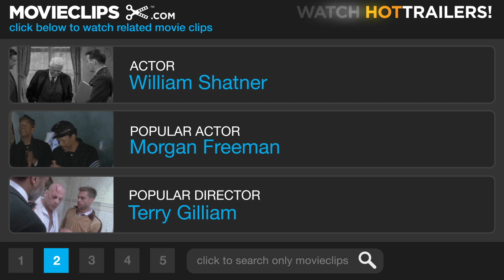Star Trek 3: The Search for Spock (3/8) Movie CLIP - Be Careful What You Wish For (1984) HD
CLIP DESCRIPTION:
Uhura (Nichelle Nichols) helps the gang beam aboard the Enterprise.

FILM DESCRIPTION:
When last we left the crew of the star ship Enterprise, they were heading home following a skirmish with the despotic Khan. The unpleasant incident had cost the life of Mr. Spock (Leonard Nimoy)--or so it seemed. Admiral Kirk (William Shatner) is informed by Spock's father Sarek (Mark Lenard) that his son is being kept alive in the thoughts of one of the crew members. It now becomes necessary to search for Spock's body, so that flesh and soul can be rejoined on Vulcan. It turns out that Spock's spirit is residing within the mind of the Vulcan's longtime shipmate, "Bones" McCoy (DeForrest Kelley). Finding the body is another matter, since the Enterprise has been consigned to the trash heap and thus is out of Kirk's jurisdiction.

CREDITS:
Cast: William Shatner, DeForest Kelley, James Doohan, Walter Koenig, George Takei, Nichelle Nichols, Scott McGinnis
Director: Leonard Nimoy
Producers: Harve Bennett, Ralph Winter
Screenwriters: Gene Roddenberry, Harve Bennett